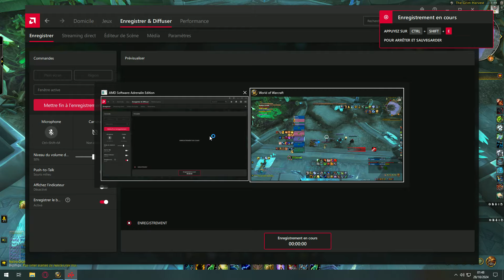WOW TWW - RESTORATION SHAMAN - Necrotic Wake - MYTHIC+ 13 - WEEK 6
Restoration Shaman - Totemic
WOW TWW - Necrotic Wake - MYTHIC+ 13 - WEEK 6